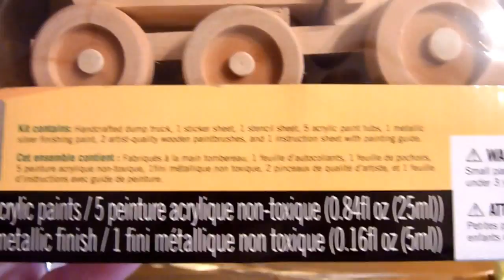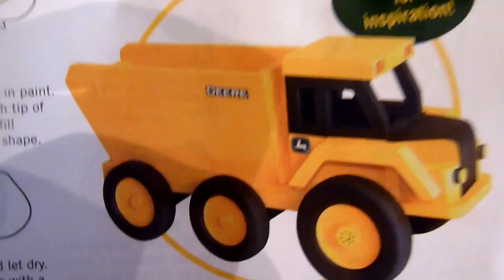DIY John Deere Dump Truck Wood Painting Kit!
Today we are doing a fun art & crafts set! What could be more fun than panting your very own John Deer Dump Truck!! Follow along with Logan from beginning to end as we show your the wooden dump truck fresh out of the box all the way to the end! Complete with paint, stickers and fun!!